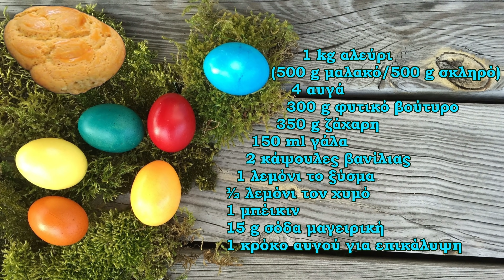ΠΑΣΧΑΛΙΝΑ Κουλουράκια του παππού Τάσου. Εύκολα και γρήγορα!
Η καλύτερη συνταγή χωρίς αμμωνία! Κάντε τα μαζί με τα παιδάκια σας να μυρίσει το σπίτι Πάσχα!
1 kg αλεύρι
(500 g μαλακό, 500 g σκληρό)
4 αυγά
300 g φυτικό βούτυρο ή αγελάδας
350 g ζάχαρη
150 ml γάλα
2 κάψουλες βανίλιας
1 λεμόνι το ξύσμα
½ λεμόνι τον χυμό
1 μπέικιν
15 g σόδα μαγειρική
1 κρόκο αυγού για επικάλυψη
1 kg of flour
(500 g soft , 500 g strong)
4 eggs
300 g vegetable margarine
350 grams of sugar
150 ml milk
1 sachet of vanilla sugar
1 packet of baking powder
15 g baking soda
1 egg yolk for the coating
1 kg Mehl
(500 g weich typ 405 , 500 g hart typ 550 )
4 Eier
300 g Pflanzenmargarine
350 g Zucker
150 ml Milch
1 Tütchen Vanillezucker
Abrieb einer  Zitrone
Saft einer halben Zitrone
1 päckchen Backpulver
15 g Backsoda (Natron)
1 Eigelb für den  Überzug